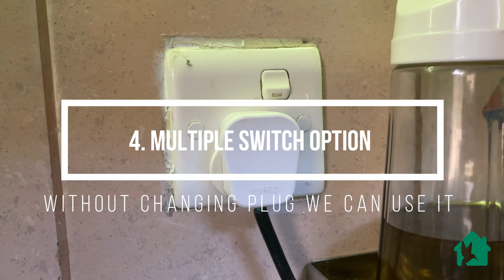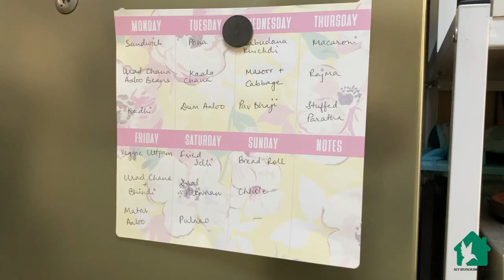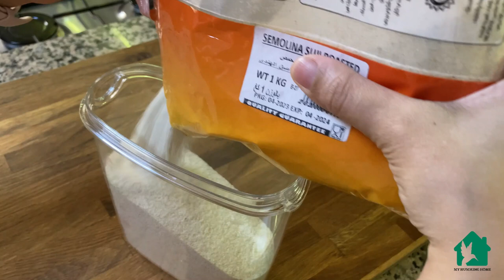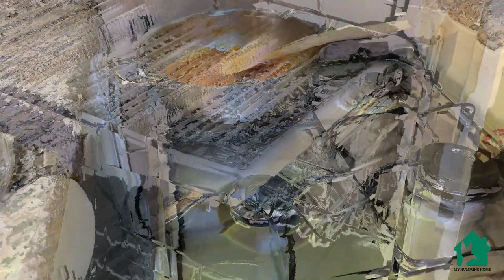Simple tips to reduce time and work in the kitchen | Smart ways to get things done | Kitchen hacks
Hello all,
Sharing a few helpful kitchen tips and ideas that reduce the work in the kitchen to some extent. These kitchen hacks are also helpful to save some money, energy, and time and reduce the overall effort in the kitchen.

So enjoy these kitchen tips and ideas and let me know which kitchen hack you liked the most and which one was most useful to you.

Love & Light
Swetaa

► FEW PRODUCTS SHOWN IN THE VIDEO:
»Monthly Planner

»Cosori Airfryer

»Electric Chopper

»Multiplug Switch

2nd Option

»Oil Dispenser Bottles

»Ghee Jar

»Stainless Steel kadhai

► FEW IKEA PRODUCTS SHOWN IN THE VIDEO:
»Magnetic board
»Carbon steel pan
»Spice Jars

► FILMED & EDITED By Swetaa
► FTC » This video is not sponsored. All opinions shared are my own.